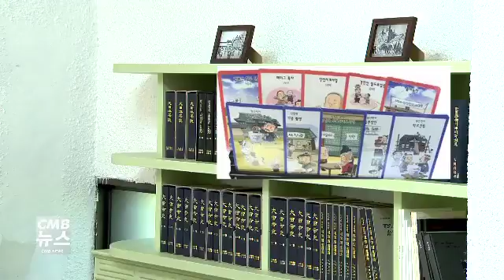일제 강점기 당시, 대전을 배경으로 한 보드게임이 개발 돼